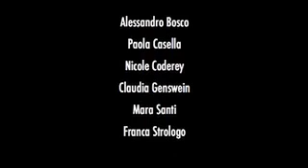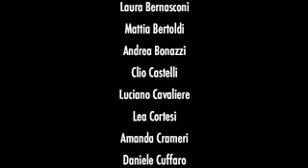Italianistica a Zurigo - Backstage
Alcuni momenti esilaranti vissuti durante le riprese del video promozionale per la facoltà di italianistia a Zurigo.